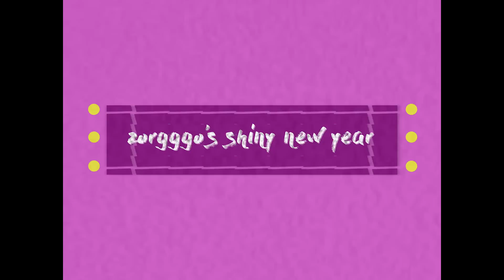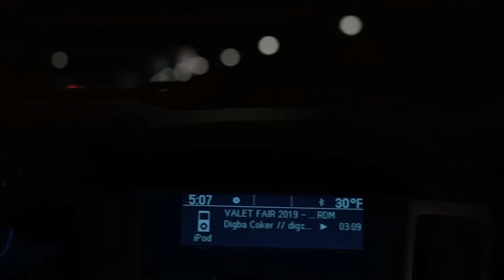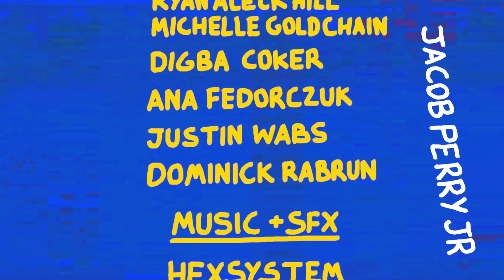VALET FAIR 2019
VALET FAIR is the culmination of the past year's collaborators with DSC. One video, one theme, five artists. This year's theme is "SAME". Dom is attempting to talk his way into a mysterious magical warehouse that's being guarded by the BLUE CERBERUS. Will he be able to get in?

To donate to the artists involved with this piece then check out this Every single dollar goes towards the artists involved and not a cent goes to the mean Cerberus who blocks the door.

Shout out to Justin Tomchuk "HEXSYTEM" for giving permission for his song to appear in Dom's skit. (Bandcamp@hexsytem)

thank you to our guest creators

Michelle Goldchain, artist (Twitter@goldchainam)

Ryan Hill, artist (Twitter@ryanaleckhill)

Goldchain and Hill appear courtesy of Downhill Media (Twitter@downhillmedia)

Digba Coker, artist (Twitter@digsbot)

a Blue Cerberus creation

Tyler Barstow, agent (Twitter@tylerbarstow)

Chandler, producer

Ana Fedorczuk, artist (Twitter@anatheunknown)

Dominick Rabrun, director (Twitter@countblackula)

Ryan Tomsheck, editor (Twitter@ryanntomsheck)

Justin Wabs, musician (Twitter@justinwabs)

Arthur Warburton, editor (Twitter@wrangledinkspud)

Blue Cerberus LLC, est. 2018